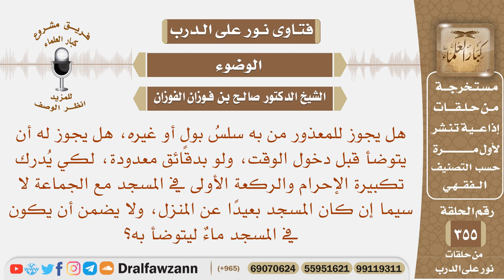هل يجوز لمن به سلس أن يتوضأ قبل دخول الوقت، ولو بدقائق معدودة، لكي يدرك تكبيرة الإحرام؟ صالح الفوزان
نص السؤال: هل يجوز للمعذور من به سلسُ بولٍ أو غيره، هل يجوز له أن يتوضأ قبل دخول الوقت، ولو بدقائق معدودة، لكي يُدرك تكبيرة الإحرام والركعة الأولى في المسجد مع الجماعة لا سيما إن كان المسجد بعيدًا عن المنزل، ولا يضمن أن يكون في المسجد ماءٌ ليتوضأ به؟
السيرة الذاتية :
للاشتراك في قناة الشيخ صالح الفوزان

رئيس الفريق
لمشروع كبار العلماء